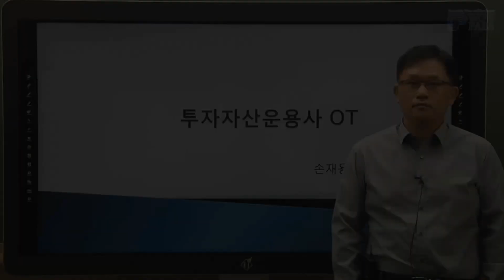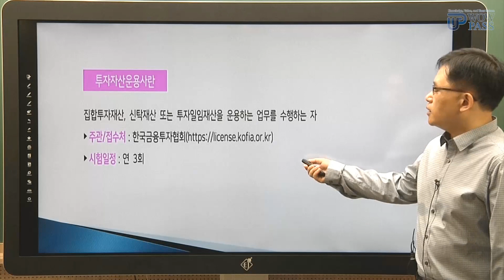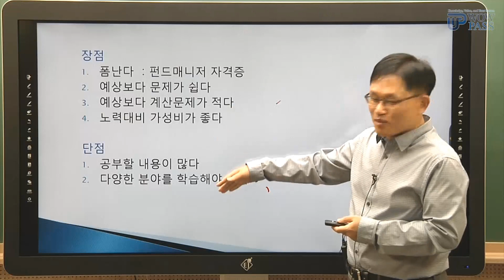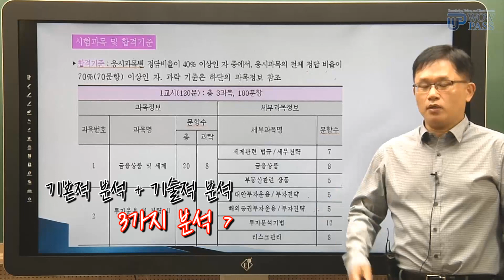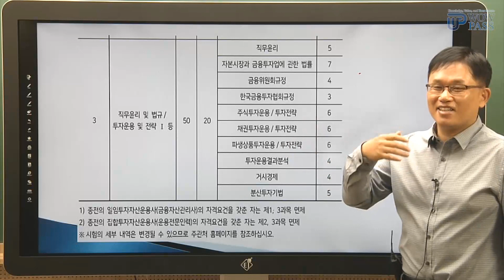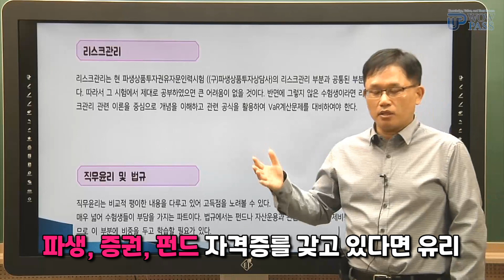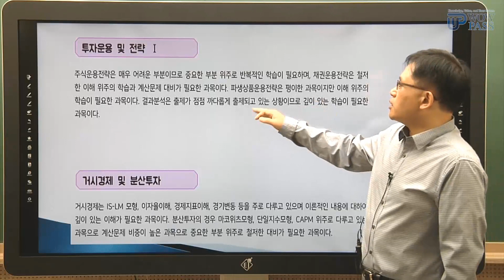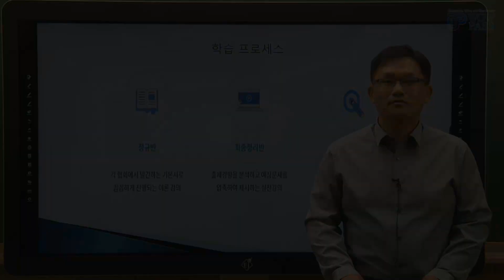투자자산운용사 다 알려드립니다😎 (오리엔테이션/난이도/시험구성/공부방법)｜와우패스 손재용 교수님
[투자자산운용사 합격 수강신청]

펀드매니저가 되기 위한 필수자격증, 투자자산운용사

와우패스 손재용 교수님이 다 알려드립니다!
난이도, 시험구성, 공부방법까지
투자자산운용사 합격을 원한다면? 와우패스와 함께 하세요!